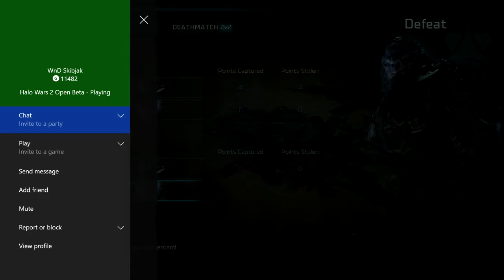Halo Wars 2/Beta Gameplay/how do you play covenant?Episode 6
Hello new viewers or subs today we are going to find the best way to use covenant now then i dont actually know how to play covenant so you can guess what happened.